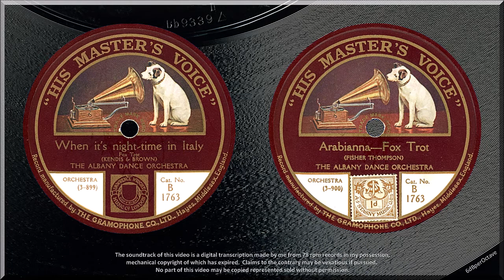When It's Night Time In Italy + Arabianna (1924) The Albany Dance Orchestra (Savoy Orpheans)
WHEN IT’S NIGHT TIME IN ITALY  { 0:00 }
ARABIANNA  { 2:51 }
- The Albany Dance Orchestra (Savoy Orpheans) – Unnamed vocal duo in When It’s Night Time
HMV B-1763 (recorded 18 January 1924, issued March 1924)

The Savoy Orpheans were contracted to Columbia, for whom they recorded WHEN IT’S NIGHT TIME in in the company’s 100-108 Clerkenwell Road converted attic studio, complete with exposed roof beams.  Two days later, they were at Hayes in HMV’s purpose-built studio recording the tune again.  It was their fourth session for HMV, and were given the pseudonym The Albany Dance Orchestra.  The Romaine Orchestra was another.

Whereas the Columbia version had one vocalist, the HMV had two.  The latter’s words are less clear.  Was it the cloak of the pseudonym which permitted a more sophisticatedly jazzy performance, especially the riff at the end.

ARABIANNA is evocative of mid-1920’s sophistication, one could imagine it as background music to a period scene in a play or a film.  It taps into that 1920s fashion for things Egyptian and Arabian after the discovery of Tutankhamen's tomb in late 1922.  It made me note the composer’s name – Fisher Thompson; who, it turns out, was not a regular tin-pan-alley tunesmith.  The Orpheans give his tune great atmosphere.

He was born on St Valentine’s Day 1892 in Baltimore.  Whilst a child, his family moved to Butte Montana.  He studied piano, and was musical director for the musical show Rose’s Royal Midgets in New York and on tour in Mexico, Japan, China, Hawaii and Cuba.  He worked as an arranger for a New York publisher and returned to Butte for what looks to have been a minor, and local, musical career.  ARABIANNA is not typical of his compositions, which included a lot of marches.  ‘Rio Nights’ and ‘You, Just You’ were apparently his popular successes.  He died on 8 January 1972 in Butte.

My two other uploads of WHEN IT’S NIGHT TIME IN ITALY